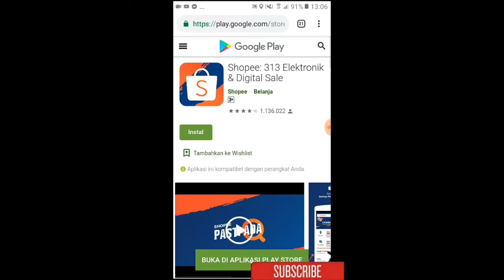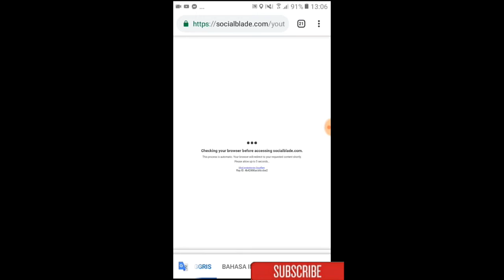Cara melihat subscriber dengan mudah